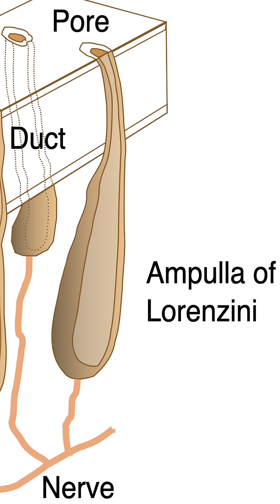90-Seconds Of Shark Info!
Consume this giant chomp of shark information, and then jump into a chum bucket of shark science by joining these research projects!